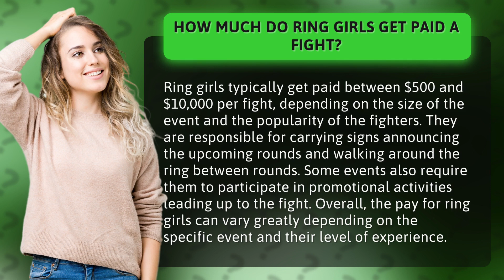How much do ring girls get paid a fight?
Curious about how much ring girls make per fight? We've got the inside scoop! From carrying signs to strutting their stuff, these ladies play an important role in the fight game. Join us as we reveal the surprising range of pay for ring girls, and uncover the factors that determine their earnings. Whether you're a die-hard fan or just love a good payday, this video is a must-watch!